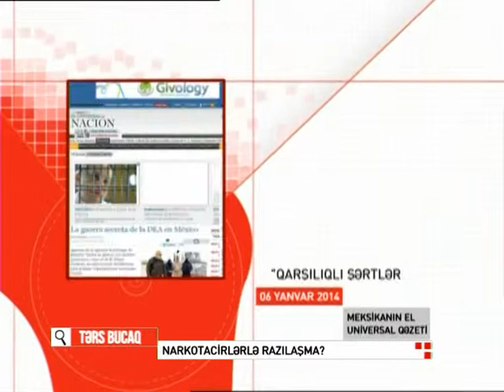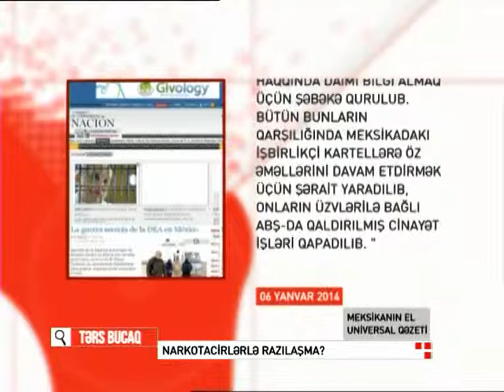13 03 2015 TERS BUCAQ EFIRRR